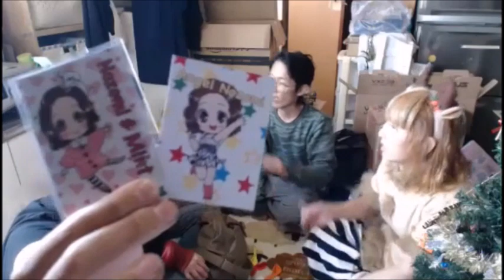【和道】鮫島クリスマスパーティー会場へ向かう【ふわっち】12/25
鮫島 vs 横山緑 ブチ切れて25万円のノートPCに水をかけ壊してしまう